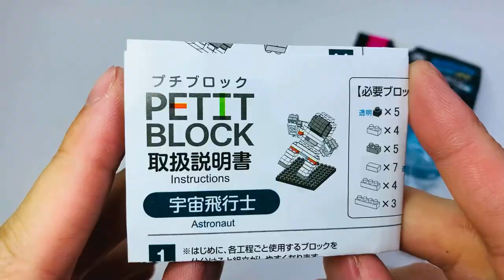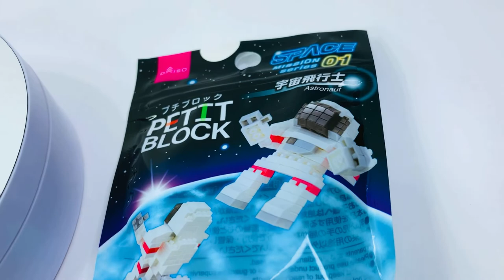プチブロック 宇宙飛行士 スペースミッション シリーズ ダイソー 組み立て / PETITBLOCK astronaut space mission series DAISO build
プチブロックの宇宙飛行士組み立ててみました！